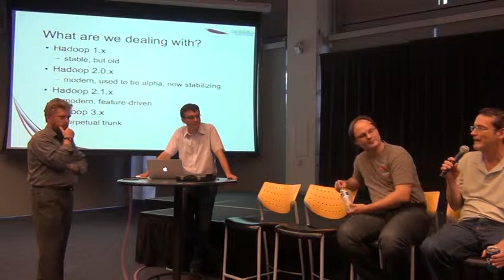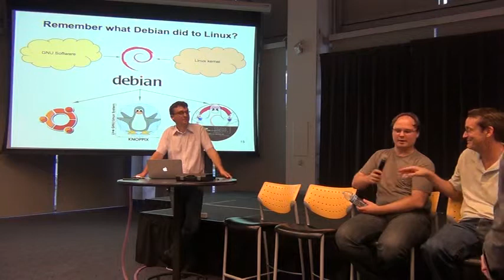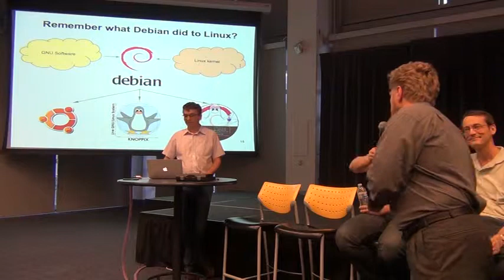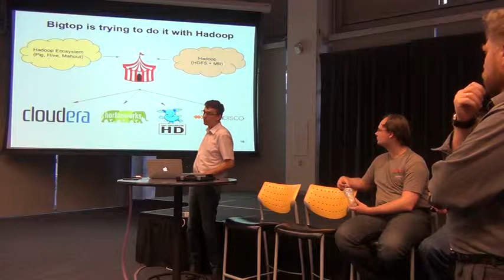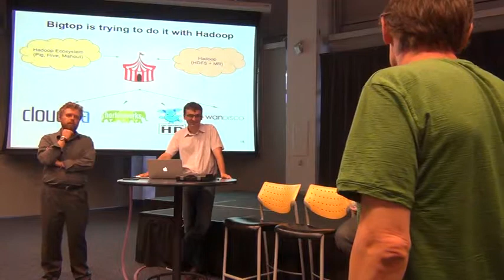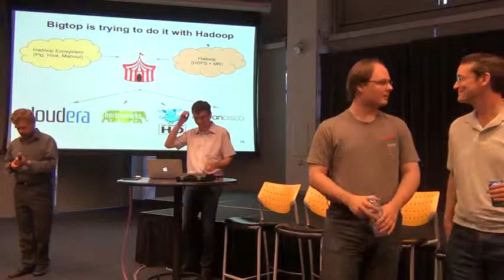HUG Meetup May 2013: Building common denominator of Hadoop distributions with Bigtop Part II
Bigtop is stepping up in its role as the foundation of a standard Hadoop-based data analytics stack, essentially bringing most of the commercial offering to the standard footing. 6 out of 7 commercial vendors using Bigtop framework to power their distributions based on ASF Hadoop.

Bigtop is also the must have stabilization tool for Hadoop platform where's any downstream application or system developer can make sure that their software would work with the next version of Hadoop.

Presenter(s):
Dr. Konstantin Boudnik, ASF Hadoop committer, Bigtop PMC; Director of Engineering, WANdisco

Roman Shaposhnik, VP, Apache Bigtop, IPMC member at ASF; Software engineer, Cloudera inc.